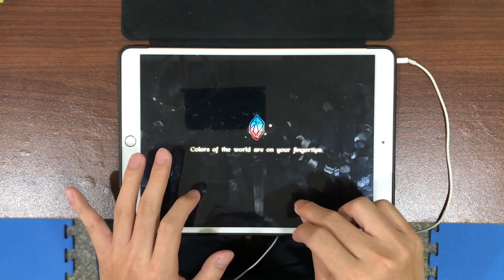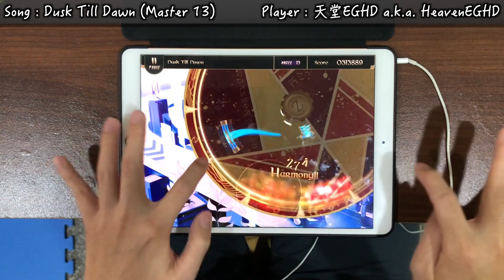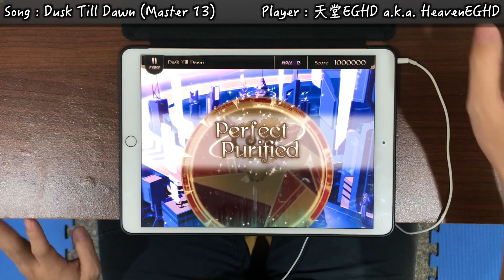【神奇運指嘗試中(?】Dusk Till Dawn (Master 13) Perfect Purified!!!【Lanota】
■遊戲名(Game) : Lanota
   ■曲(Music) : Halv - Dusk Till Dawn
   ■速度(Speed) : 6.5
   ■校準值(Offset) : 8
▲玩家(Player)
   ■天堂EGHD(HeavenEGHD)
   ■(`・ω・´)(`・ω・´)(`・ω・´)(`・ω・´)(`・ω・´)(`・ω・´)(`・ω・´)(`・ω・´)(`・ω・´)(`・ω・´)(`・ω・´)(`・ω・´)(`・ω・´)(`・ω・´)(`・ω・´)(`・ω・´)(`・ω・´)(`・ω・´)(`・ω・´)(`・ω・´)(`・ω・´)(`・ω・´)(`・ω・´)(`・ω・´)(`・ω・´)(`・ω・´)(`・ω・´)(`・ω・´)(`・ω・´)(`・ω・´)(`・ω・´)(`・ω・´)(`・ω・´)(`・ω・´)(`・ω・´)(`・ω・´)(`・ω・´)(`・ω・´)(`・ω・´)(`・ω・´)(`・ω・´)(`・ω・´)(`・ω・´)(`・ω・´)(`・ω・´)(`・ω・´)(`・ω・´)(`・ω・´)(`・ω・´)(`・ω・´)(`・ω・´)(`・ω・´)(`・ω・´)(`・ω・´)(`・ω・´)(`・ω・´)(`・ω・´)(`・ω・´)(`・ω・´)(`・ω・´)(`・ω・´)(`・ω・´)(`・ω・´)(`・ω・´)(`・ω・´)(`・ω・´)(`・ω・´)(`・ω・´)(`・ω・´)(`・ω・´)(`・ω・´)(`・ω・´)(`・ω・´)(`・ω・´)(`・ω・´)(`・ω・´)(`・ω・´)(`・ω・´)(`・ω・´)(`・ω・´)(`・ω・´)(`・ω・´)(`・ω・´)(`・ω・´)(`・ω・´)(`・ω・´)(`・ω・´)(`・ω・´)(`・ω・´)(`・ω・´)近期應該會陸續把Lanota剩下的歌補完, 敬請期待(´・ω・`)